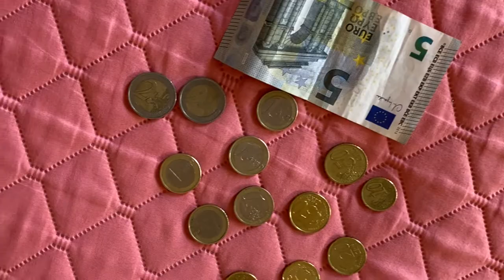با ۱۵ یورو در یونان چی میشه خرید؟💶 dailyvlog streetmarkets dailymarket euroهزینه در یونان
امروز تو این ویدیو میخوام بهتون نشون بدم‌با ۱۵ یورو در یونان چی میشه خرید!
با کمک بازار هفتگی جذاب

هزینه در یونانزندگی در یونانبا ۱۵ یورو‌چی میشه خریدهزینه ی زندگی در یونانمهاجرت به یونانخرید با ۱۵ یور